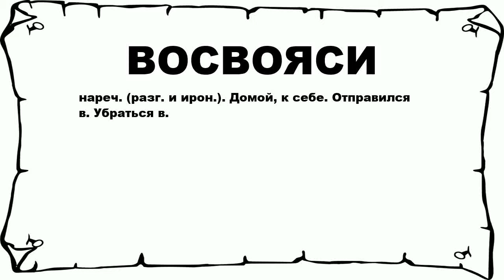ВОСВОЯСИ - что это такое? значение и описание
Хочешь знать что значит ВОСВОЯСИ? тогда слушай до конца.

 нареч. (разг. и ирон.). Домой, к себе. Отправился в. Убраться в.